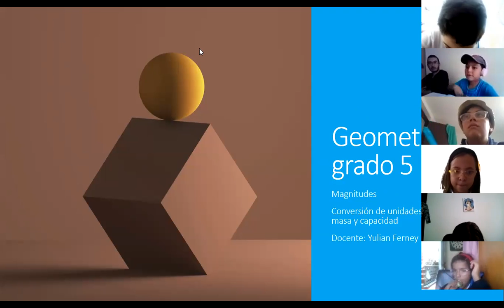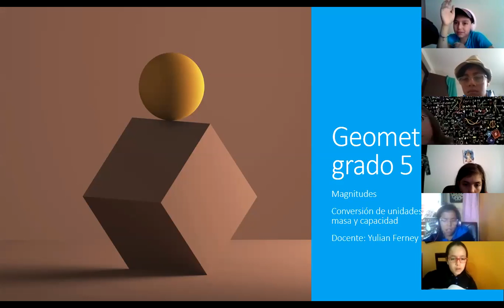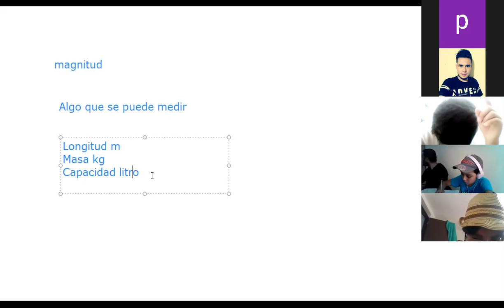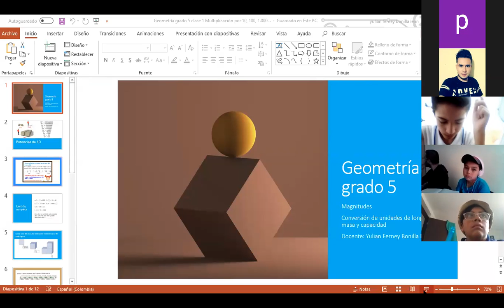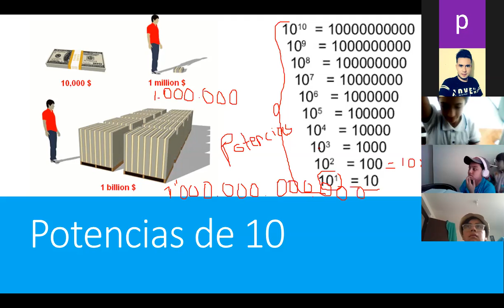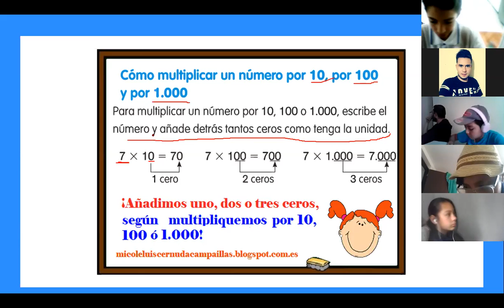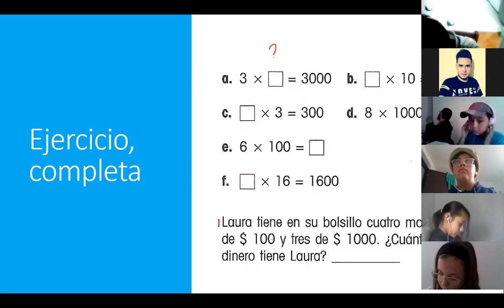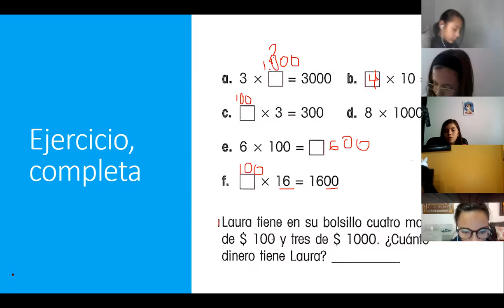CLASE 1 DE GEOMETRÍA GRADO 5 MULTIPLICACIÓN POR POTENCIAS DE 10.